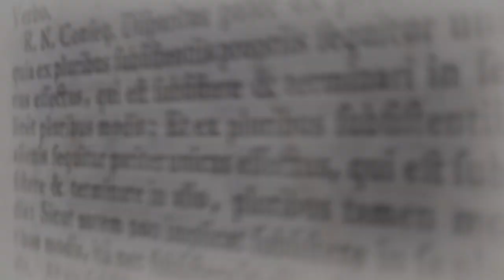Where Jesus met the Women at Jacob's Well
Jacob’s Well holds a kind of sacred aura around it. And what’s really important is that this is the most authentic Bible site associated with Jesus anywhere in the Holy Land. It’s about 1 ½ hours north of Jerusalem in the area that was called Samaria in Bible times.

Here on one of the main streets of the town of Nablus is the 4th century Greek Orthodox Church, St Photini that was built over the site of Jacob’s Well during the Byzantine period.

It’s a truly beautiful church surrounded by gardens, and to get to Jacob’s well, we go down into the crypt of the church. We are now standing beside the same well where Jesus met the woman of Samaria.

Over 2000 years ago, Jesus was travelling from Jerusalem to Galilee when he chose to walk through Samaria, an area that Jews would not normally enter. When he stopped at this well, he asked a woman from Samaria for a drink.

 She told him the well was deep, and it still is. The well is over 40m deep and pure spring water is still drawn from this well. If you want to drink the pure water from Jacob’s Well then it’s necessary to visit this place.

But if you want to receive living water, then you can have it right now. Jesus is the living water will change your life forever and bring you true inner peace and happiness.